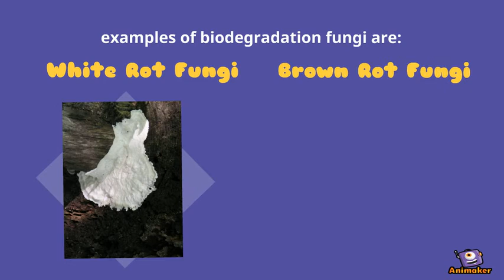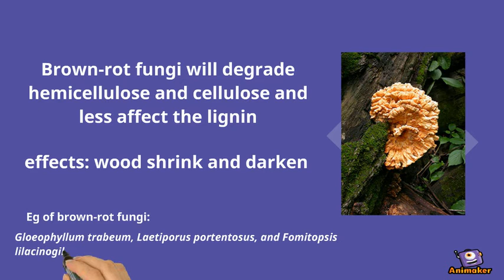Fungi As Biodegradable Agent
Animated Video created using Animaker Extra knowledge for you guys!